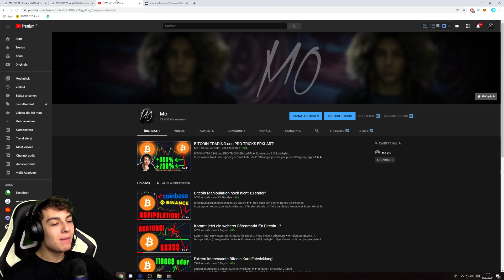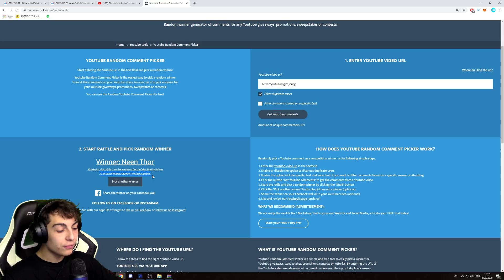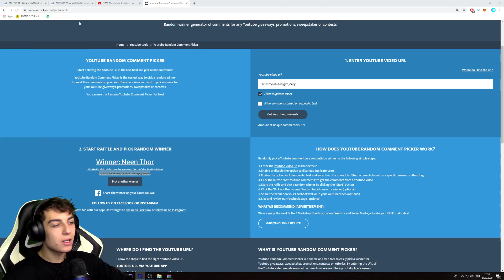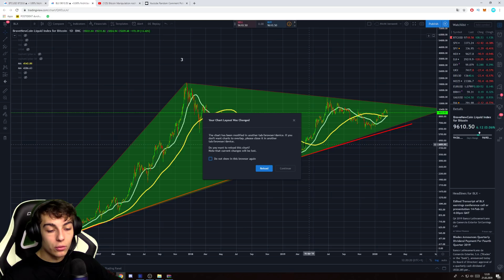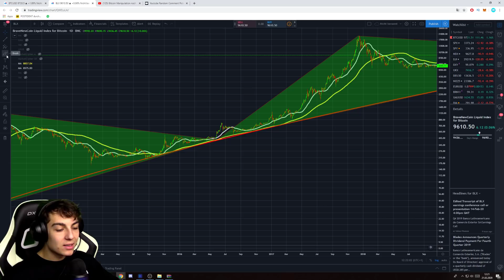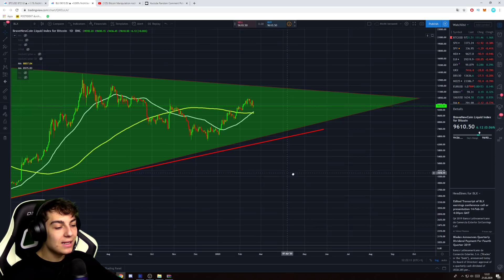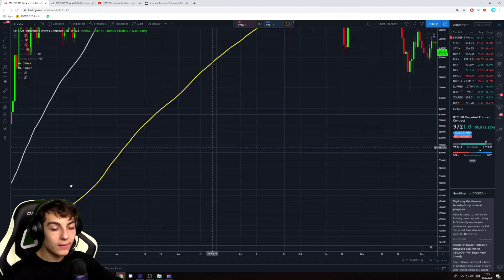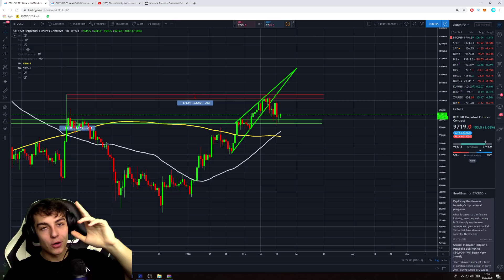Jetzt Bitcoin kaufen oder warten?